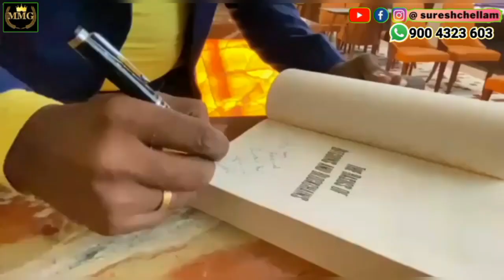No.2602 பெரிய கொம்பனா இருந்தாலும் Follow பண்ணனும்.